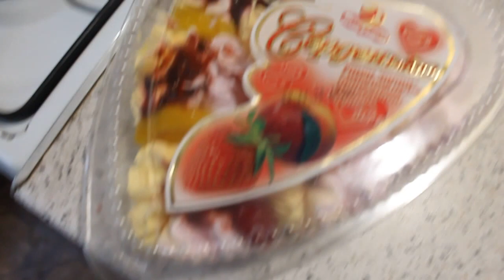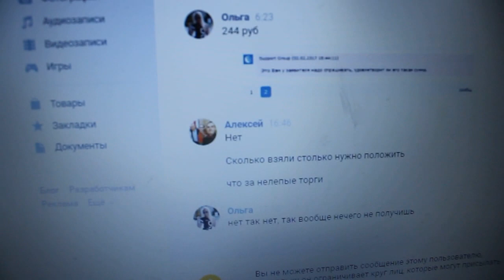МАЛЕНЬКИЙ ШАБАШ :) /VLOG/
(Карта)
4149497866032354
 (Webmoney)
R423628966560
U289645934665